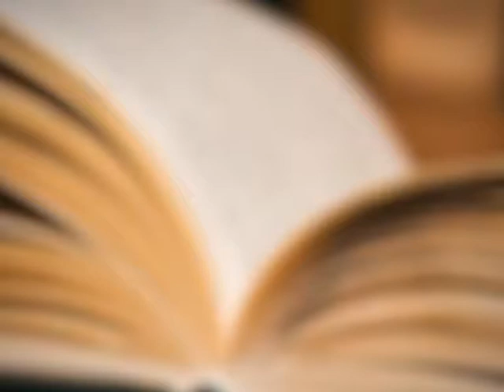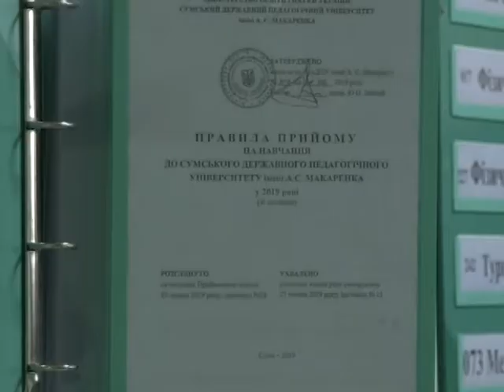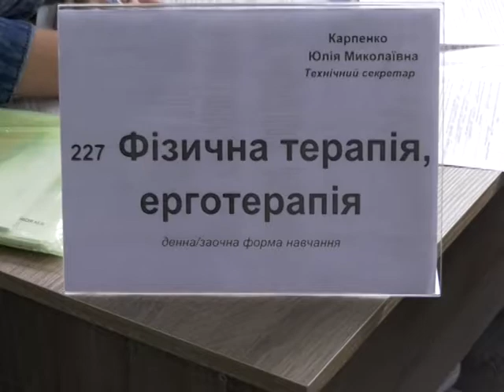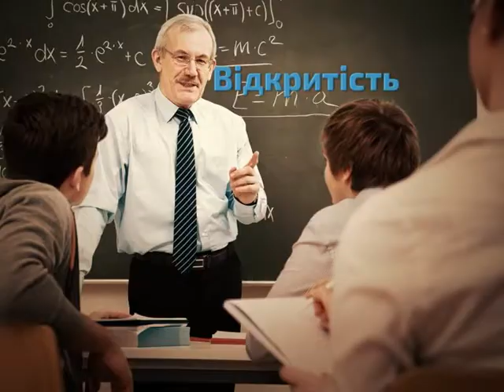SumDPU onLine 26.07.2019